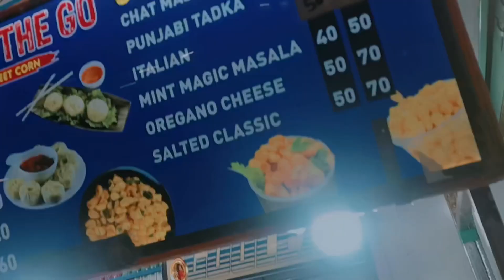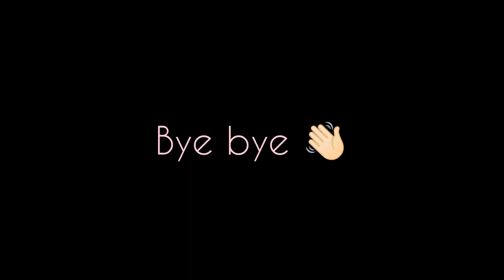Mummy Papa Ke Sath Gye Ghumne 🤗 Pathankot🤫 part-1